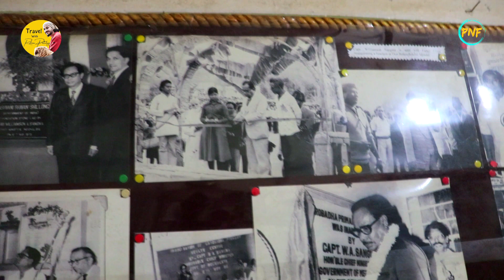Meghalaya | Untouched India | Ep # 8 | My last day in Tura, Meghalaya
Time flies, My beautiful journey in the north east state of India which started from Arunachal and ended in Meghalaya.
Thank you everyone for treating me as your own. I may be heading back home but with a promise that I'll be back with a bang.

Special thank you to Mrs Ramona for all the research and links

Sangeeta and Nora you guys were the best. Hope to see you soon

Show Director - Ms Komal Songara
Producer & Post Production - Premnandini Films. PVT. LTD
Show Editor - Deepesh Singh
Show presenter - Rohan Patoley